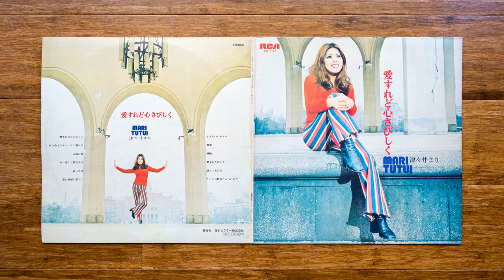Mari Tutui - 別れてあげる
Hideously rare & cult kayokyoku chanteuse Mari Tutui's most revered album out of 1971 vibrates with beat kayo excursions and veering even towards go-go sleaze and smokey lounge vibes. R&B sultry girlie beat tracks also pass the revue and Mari’s voice is all the time quivering with a enka styled vibe set against lushly orchestrated strings, swirling beat, Latin beefed up steaming action, late night lounge butt-rubbing, and smoke-filled nicotine stained sax lines. - Johan Wellens (Tiliqua)

Mari Tutui [津々井まり] ‎– 愛すれど心さびしく
Label: RCA ‎– JRS-7167
Format: Vinyl, LP, Album, Promo
Country: Japan
Released: 1971
Genre: Funk / Soul, Pop
Style: Kayōkyoku, Psychedelic